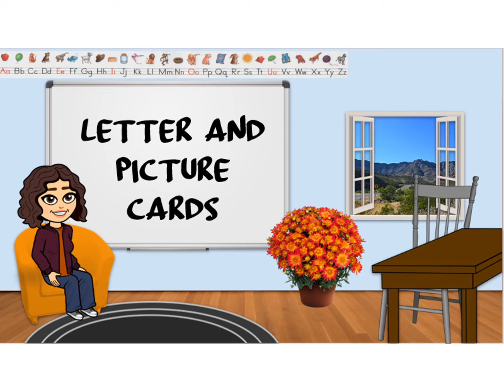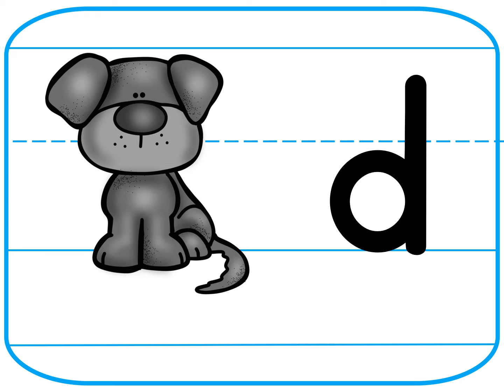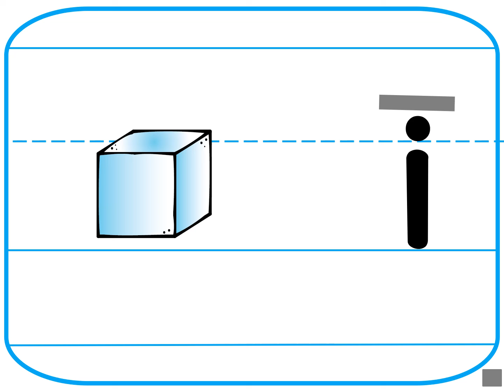Letter Picture Cards Landscape Grd 1 Lesson 55